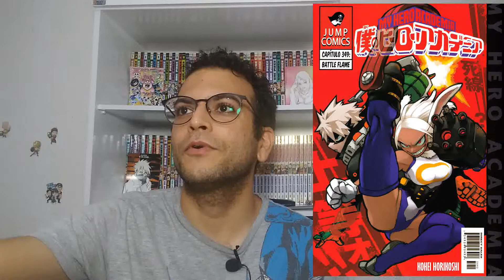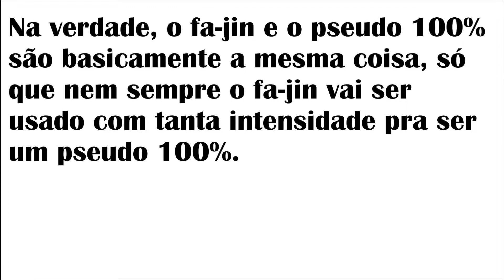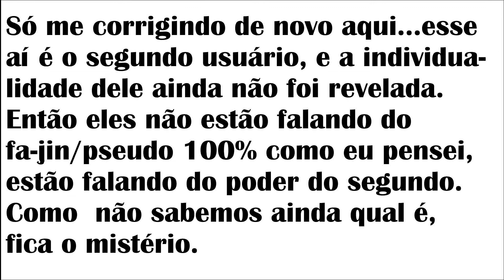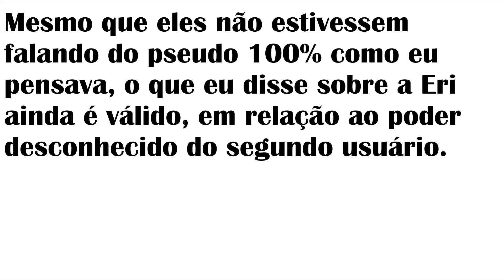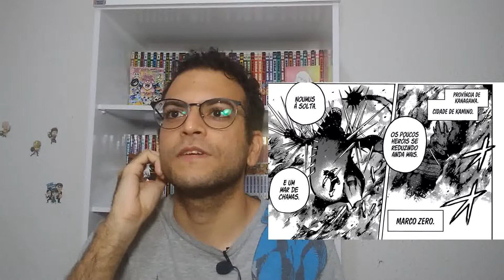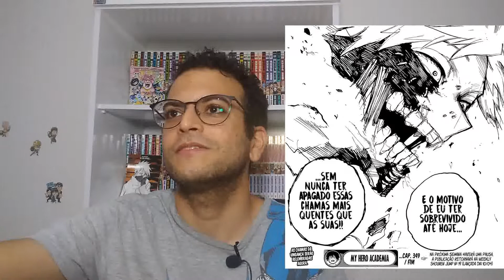Dabi vai contar sua história!!! - Boku no Hero#349 (MANGÁ REACT)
Primeira leitura/react do capítulo 349 de My Hero Academia. Nesse capítulo foi feito um pouco mais de mistério sobre a individualidade do segundo usuário, o que vocês acham que é?